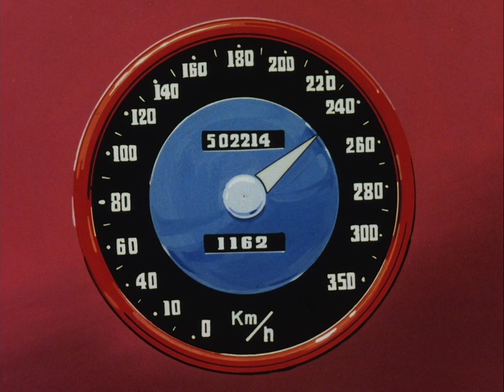Speed Racer: The Race For Revenge (Part 2)